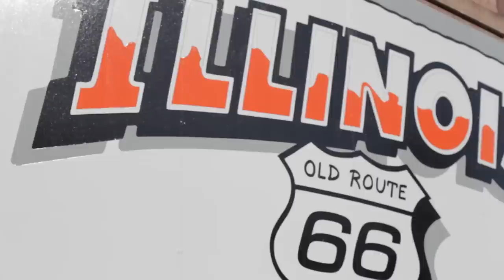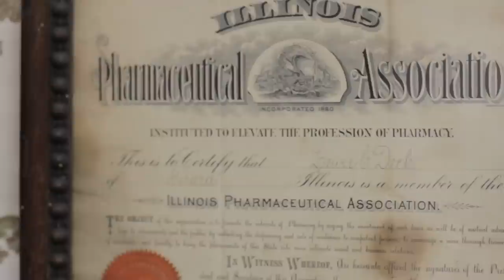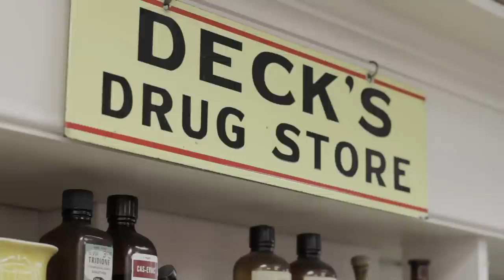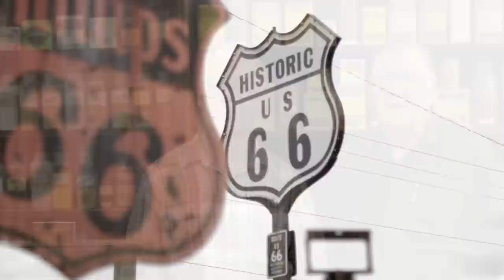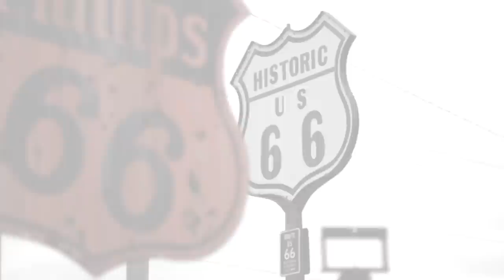Illinois Route 66 Stories- Doc's Soda Fountain, Girard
Bill and Bob Deck in Girard, Illinois. Doc's Soda Fountain is place to remember the good ol' days and for new generations to experience an old fashioned soda. We are sad to report that Bob Deck passed away in March 14, 2013.
Illinois Route 66 is rich in stories and characters. These interviews showcase what life was and continues to be along Route 66 in Illinois.